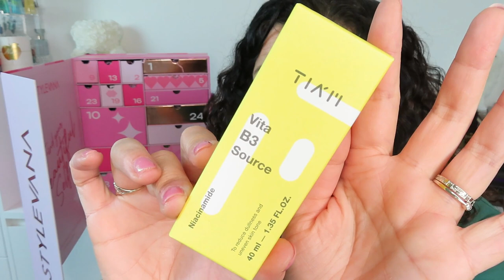UNBOXING Calendrier de l'avent STYLEVANA {K-Beauty} & CONCOURS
-15% avec le code INF10KREEN
➳ CONSITIONS du CONCOURS sur YOUTUBE et sur INSTAGRAM:
- me suivre sur youtube& instagram @kreenmissboop  et suivre la marque @stylevana_sv (ceux qui unfollow seront blacklistés)
- commenter cette vidéo en disant votre produit favoris dans ce calendrier de l'avent
- sur YOUTUBE partager cette vidéo
- sur INSTAGRAM , commenter en disant votre produit préféré dans ce calendrier & tagguer un ami (1 commentaire = 1 ami = 1 chance)
-  Concours ouvert aux régions:  US, UK, AU, CA, FR, EU, DE, ES, NL, and IT.
-  Le gagnante sera sélectionnée par Stylevana.
- avoir plus de 18 ans

LA GAGNANTE EST @Kateandpassions 🎉 j’attend tes coordonnées par mail ou via Instagram